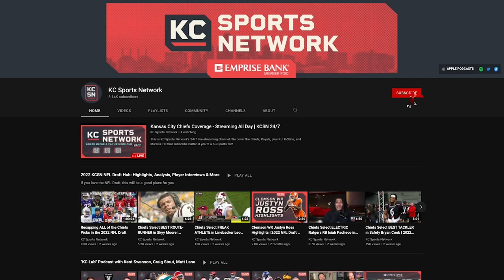Orlando Brown Jr. SPEAKS to Media For First Time + MORE Presser Highlights From Chiefs Training Camp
Tucker Franklin keeps you up to date on Kansas City Chiefs training camp with a presser recap from Tuesday and Wednesday. Hear what Orlando Brown Jr., George Karlaftis, Willie Gay, Andy Reid, and many more had to say from the podium.

TIME STAMPS:
0:00 - Intro
0:53 - Welcome
1:37- A word from DraftKings
2:42 - Orlando Brown Jr. press conference highlights
6:58 - Andy Reid press conference highlights
9:37 - Dave Toub press conference highlights
13:30 - Justin Watson press conference highlights
18:08 - George Karlaftis press conference highlights
21:32 - Willie Gay press conference highlights
25:33 - Tershawn Wharton press conference highlights
28:12 - Tommy Townsend press conference highlights
30:57 - Final thoughts